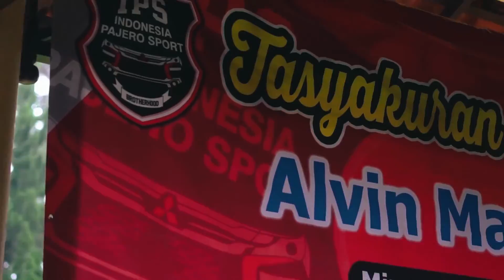HIGHLIGHT INDONESIA PAJERO SPORT TOURING at TRAWAS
Highlight video 1 minutes INDONESIA PAJERO SPORT TOURING at TRAWAS

Project For RuangKamera Production.